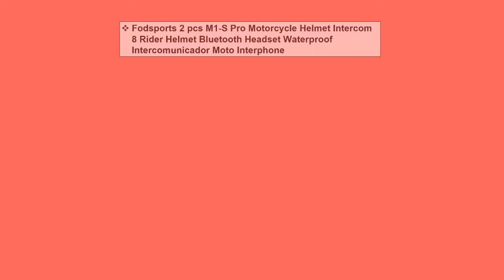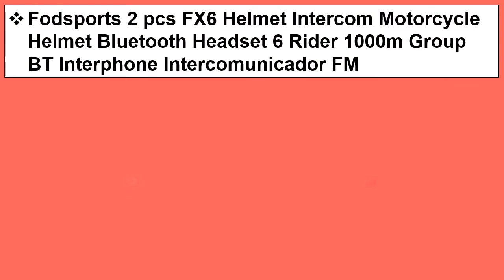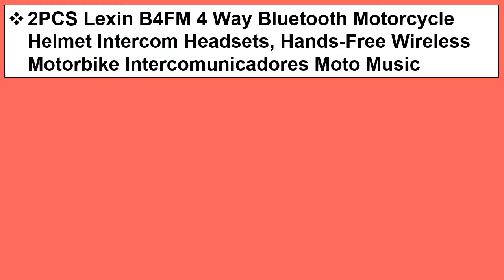Top 5 Best Motorcycle Intercom 2021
1. 2PCS Lexin B4FM 4 Way Bluetooth Motorcycle Helmet Intercom Headsets, Hands-Free Wireless Motorbike Intercomunicadores Moto Music

2. Lexin Motorcycle Bluetooth Helmet Headset Intercom 4 Riders 1600M Wireless BT Intercomunicador Moto B4FM Intercomunicadores de casco

3. Fodsports 2 pcs FX6 Helmet Intercom Motorcycle Helmet Bluetooth Headset 6 Rider 1000m Group BT Interphone Intercomunicador FM

4. Fodsports 2 pcs M1-S Pro Motorcycle Helmet Intercom 8 Rider Helmet Bluetooth Headset Waterproof Intercomunicador Moto Interphone

5. English Version 2PCS Vimoto V8 Motorcycle Helmet Intercom Bluetooth Headset Motorbike simultaneously Connect 2 High-fidelity